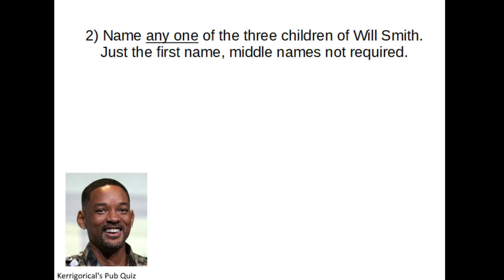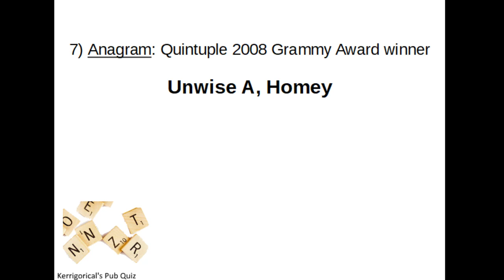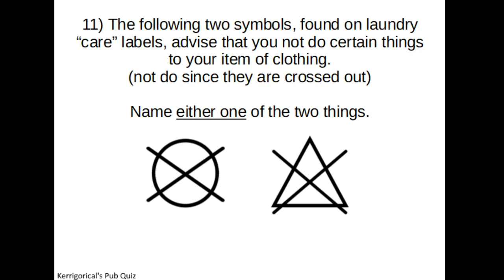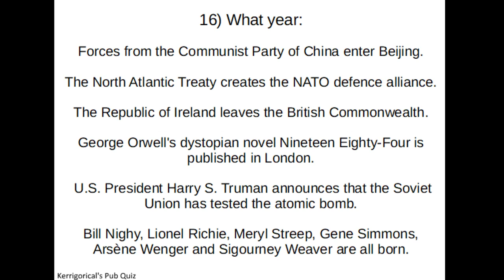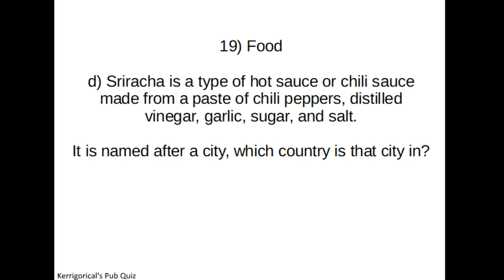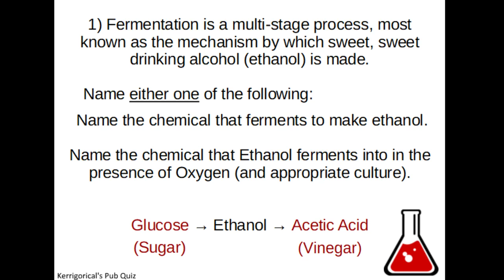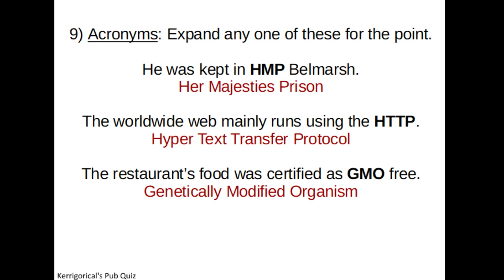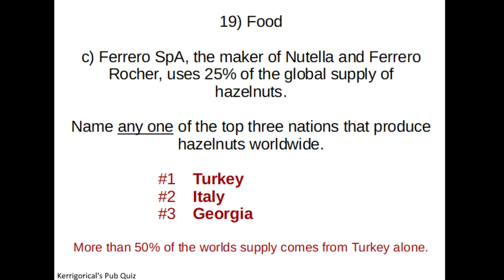Pub Quiz 45 - Food and Terrorism!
I've decided to start recording a video form of these quizzes to see if anyone cares about that. Let me know over on the r/casualUK subreddit where I post the picture based versions of these quizzes what you think. The background music was way too quiet in the end, I will make sure to improve that in future.

Supporters get access to two quizzes not posted anywhere else and I am looking to provide further rewards to people who do support me.

You can also follow the quizzes over and you can find previous quizzes in my reddit profile here